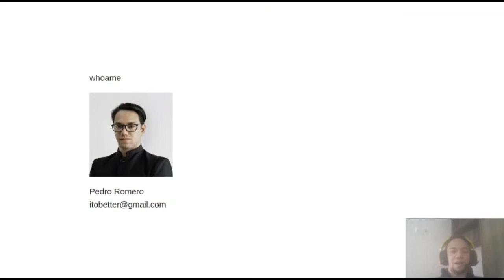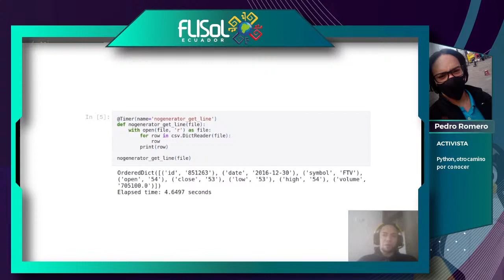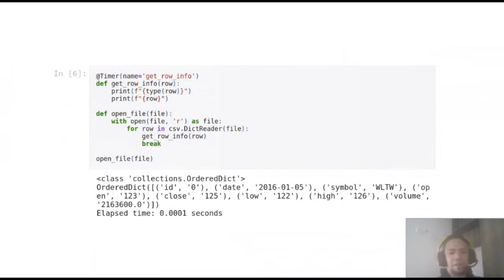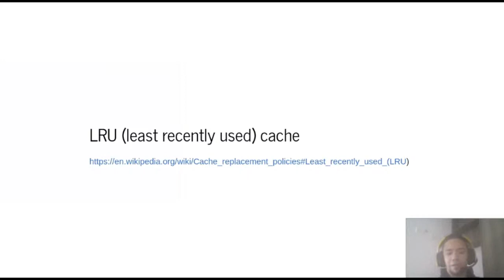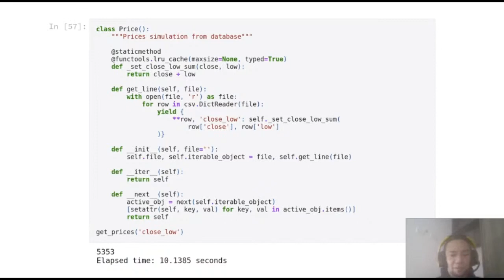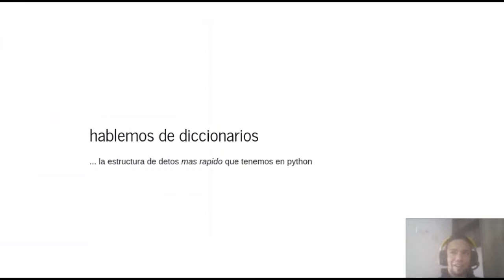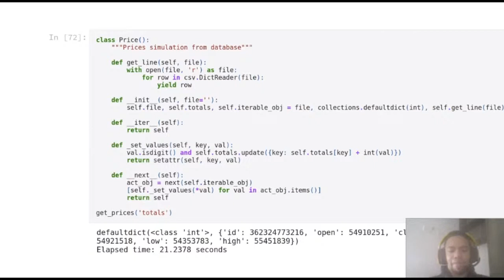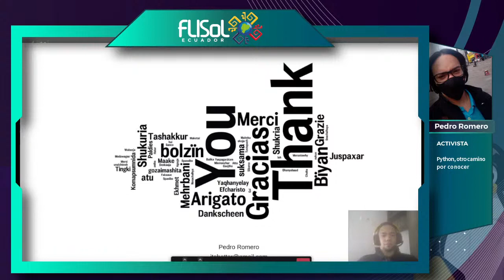Python, otro camino por conocer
Charla a cargo de Pedro Luís Romero González y realizada durante la 1ª jornada del FLISoL Ecuador 2021.